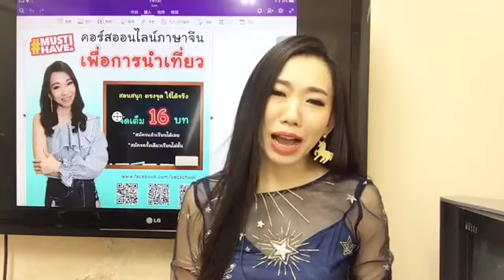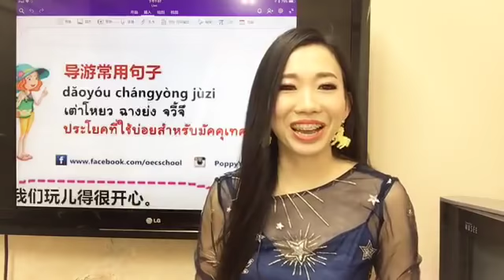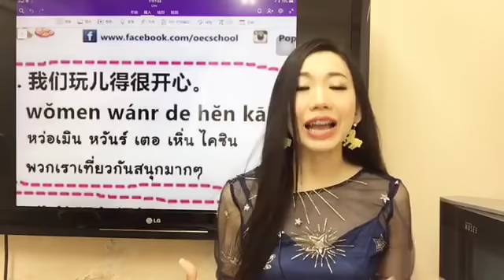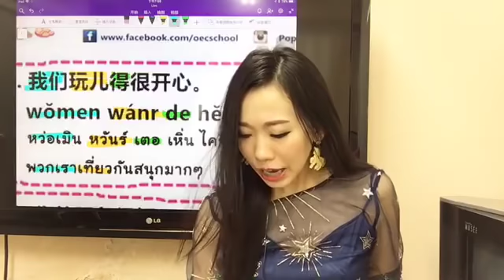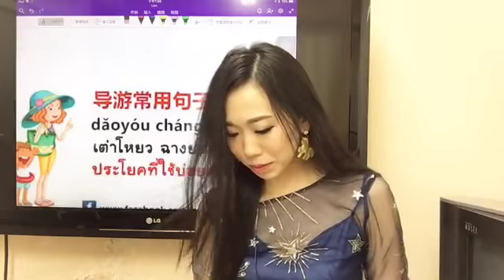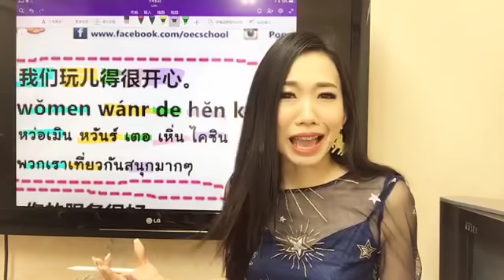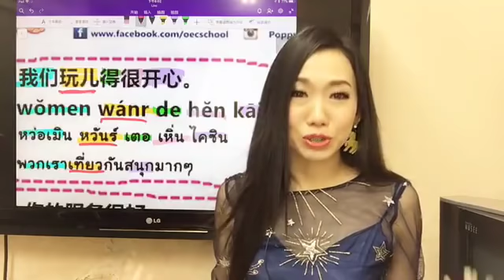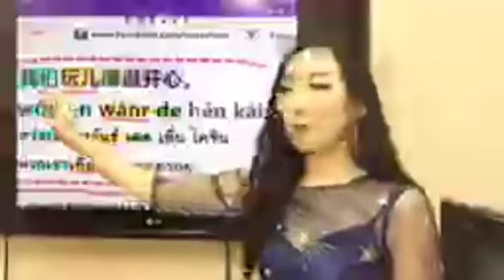Live 280：3 ประโยคน่ารู้สำหรับไกด์ ตอนที่ 1 Learn Chinese by PoppyYang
Live280: 3 ประโยคน่ารู้สำหรับไกด์ ตอนที่ 1 by PoppyYang

📌 ใครเป็นไกด์มาเรียนรู้กันค่ะ

导游常用句子
dăoyóu chángyòng jùzi
เต่าโหยว ฉางย่ง จวี้จึ
ประโยคที่ใช้บ่อยสำหรับมัคคุเทศก์
ตอนที่ 25
109. 我们玩儿得很开心。
wŏmen wánr de hĕn kāixīn.
หว่อเมิน หวันร์ เตอ เหิ่น ไคซิน
พวกเราเที่ยวกันสนุกมากๆ
110. 你的服务很好。
Nǐ de fúwù hĕn hăo.
หนี่ เตอ ฝูอู้ เหิน เห่า
การบริการของคุณดีมาก
111. 这是给你的小费。
Zhè shì gĕi nǐ de xiăofèi.
เจ้อ ซื่อ เก๋ย หนี่ เตอ เสี่ยวเฟ่ย
นี่คือทิปที่ให้คุณนะคะ

wechat: poppyariyablink
Line: poppyariyablink